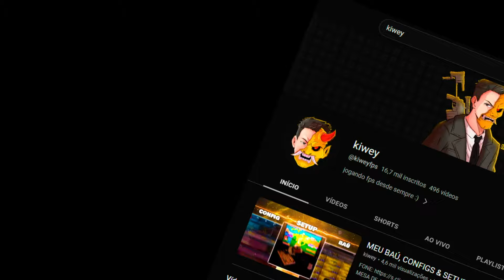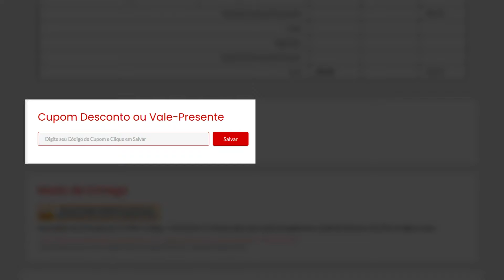JOGUEI COM A PISTOLA DE DEDO 😂 | CrossFire